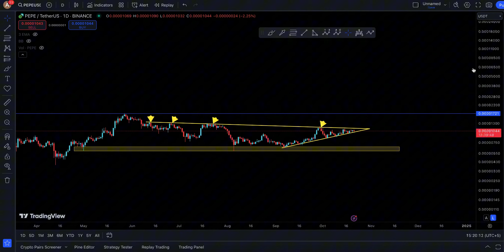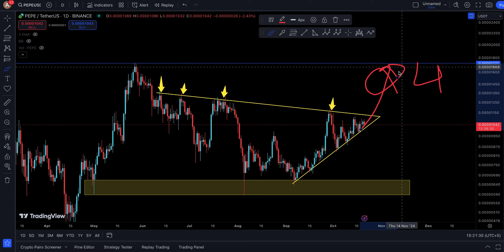Pepe COIN | Price Prediction & Technical Analysis [ 10 more days ! ]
🚀 Pepe COIN is EXPLODING! In this video, we dive deep into the latest price prediction and technical analysis for Pepe COIN, the cryptocurrency that’s taking the market by storm! 💰 Is this the next big investment opportunity? Join us as we explore the current trends, potential price movements, and why this might be the perfect time to buy!

🔍 In this analysis, we cover:
- Key price levels and trends to watch
- Expert insights on where Pepe COIN is headed
- The factors driving the recent surge in price
- Technical indicators that suggest a strong buying opportunity

Whether you’re a seasoned investor or just starting out, our comprehensive breakdown will equip you with the knowledge you need to make informed decisions. Don’t miss out on the chance to capitalize on Pepe COIN’s explosive growth potential!

This is not a financial investment advice.